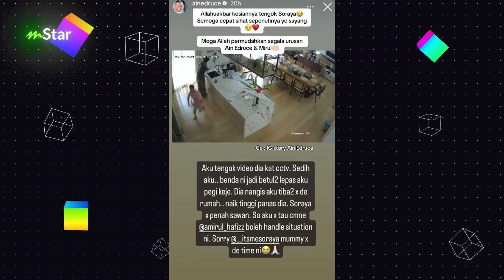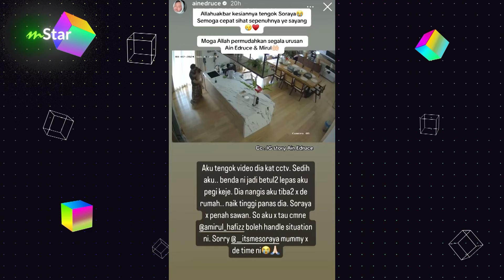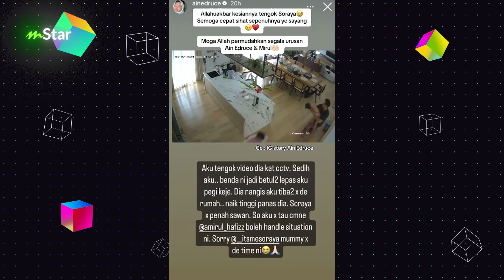Ain Edruce geram dengan suami, sekarang lebih popular dari isteri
Alamak geram kenapa pula tu Ain, cuba cerita sikit.